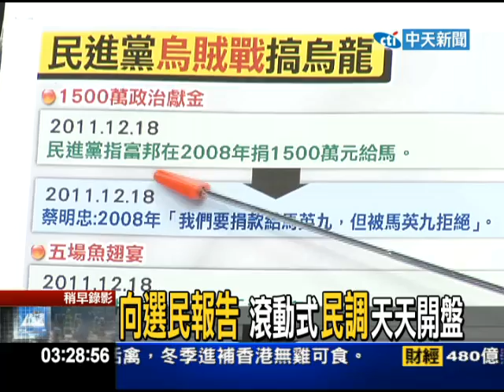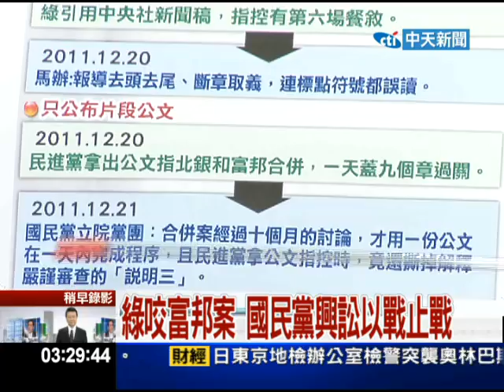12/21向選民報告part5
對民進黨質疑，劉憶如成為選舉打手，她回應，自己的身分是經建會主委兼國發基金召集人，國發基金是納稅人民的錢，如果文件有很多看不懂或看不見的東西，是可以請當時的決策者說明，由於宇昌案沒有審查報告，只好對當時決策者提問。她舉例，國發基金當初投資宇昌占4成，蔡英文以個人身分代表其家族，持股20%，卻擔任宇昌董事長，是經過何種程序？諸如此類問題，「作為最大投資人總可以問吧？民進黨可不可以不要那麼緊張？」